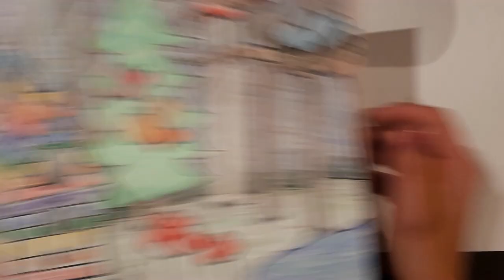Cours Artshine: Ma petit chaumière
Art lesson for children in JK to Grade 6.

Support Artshine Arts4All. Your donation makes art available to low-income families, at-risk youth, people living with disabilities, and seniors; making participation in the arts accessible for all.

Want to create even more art? Check out Artshine in a Box! A monthly art kit delivered right to your door! For every kit purchased, a free lesson will be donated to a less fortunate child